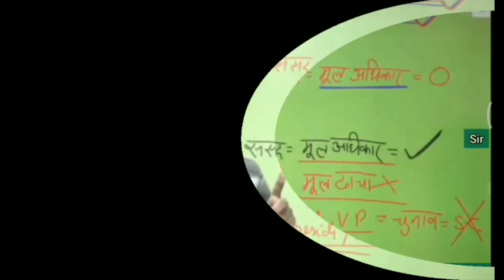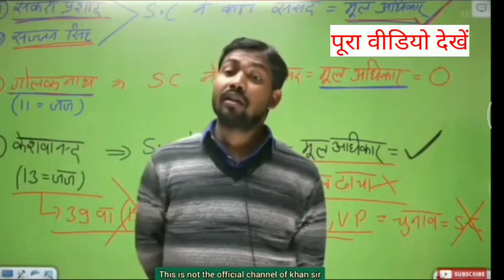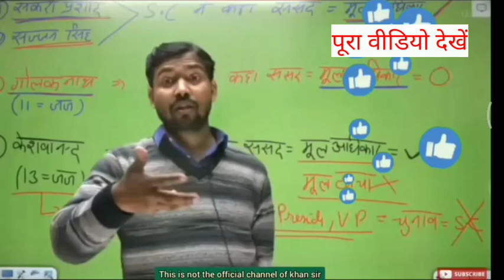भगवान ने गलत किया | Khan sir on Rajiv Dixit Swami vivekananda का एक रूप थे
Khan sir on Rajiv Dixit | Swami vivekananda का एक रूप थे
khan GS research
khan sir patna